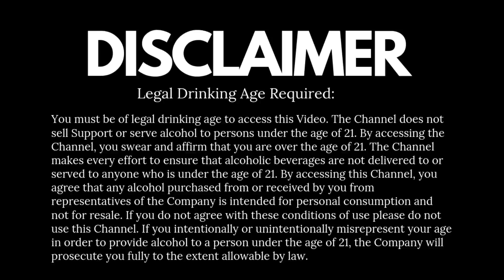QnA From Cocktails India | My First QnA | Question & Answers form Cocktails India | Dada Bartender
It's My first QnA!!! Thank you for your love and support!! Finally, I am in the 100K category.

• Category
o Howto& Style
• License
o Standard YouTube License